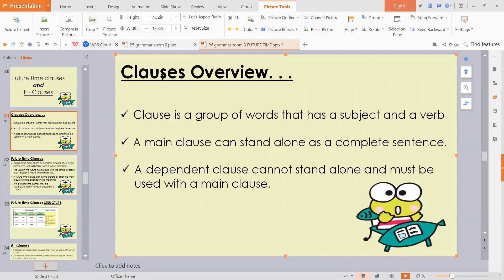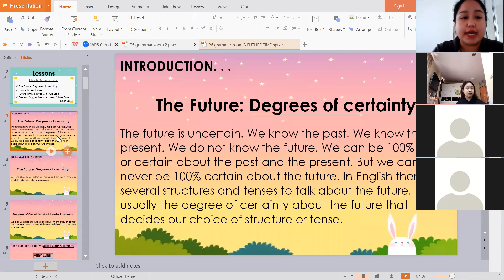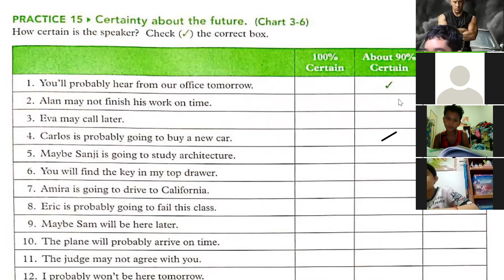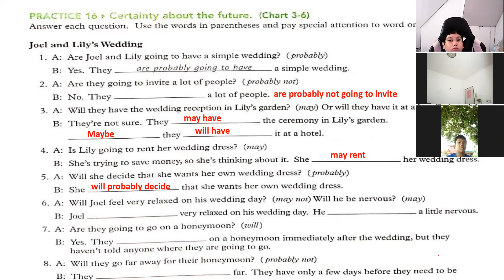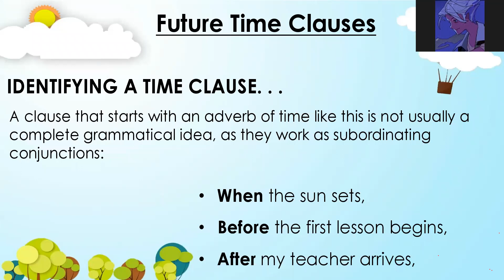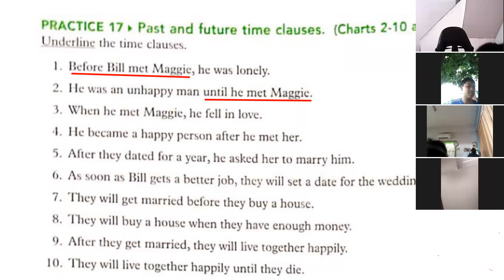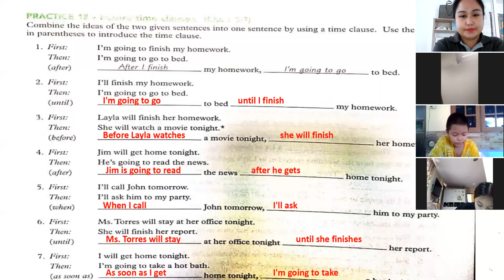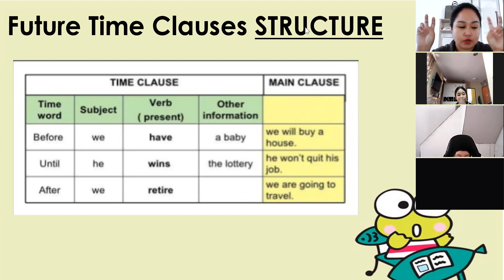Zoom Cloud Meetings (Rerun) - Grammar P.6 (06-08-64)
ลิ้งก์เกมหลังเรียน